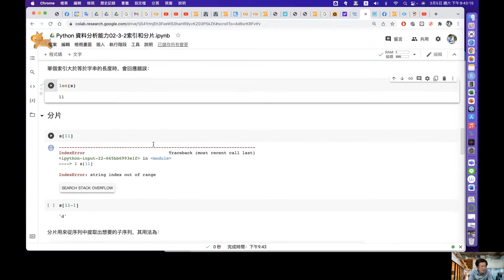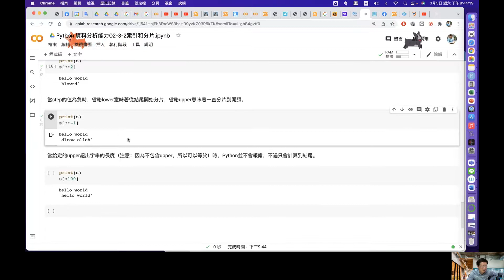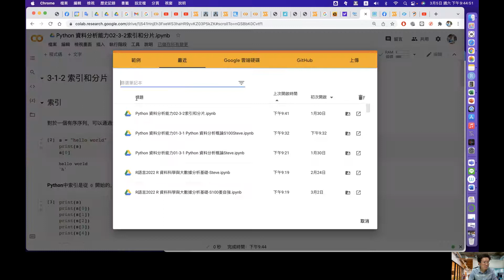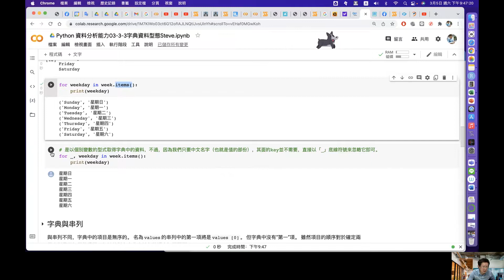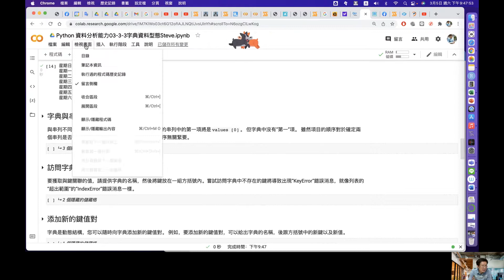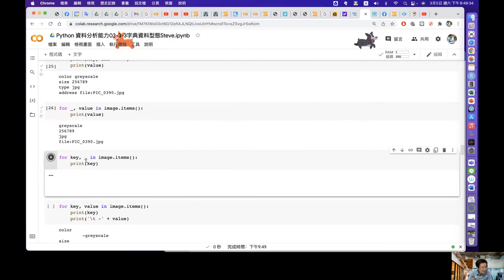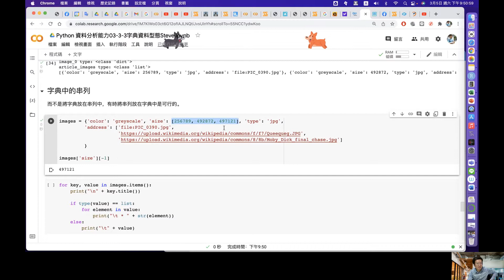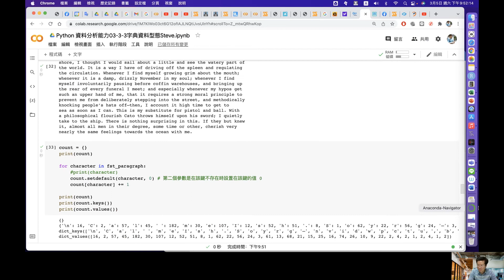章節三Python 資料分析能力02 LIST & 字典